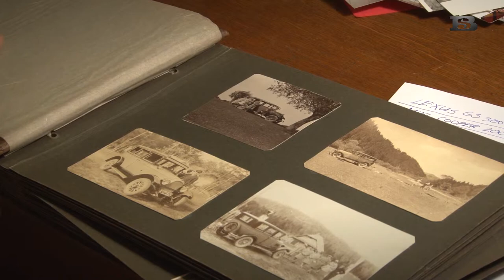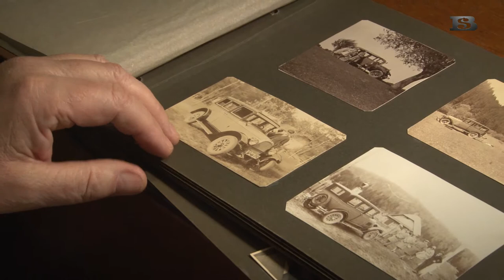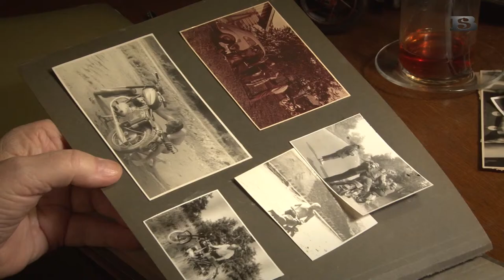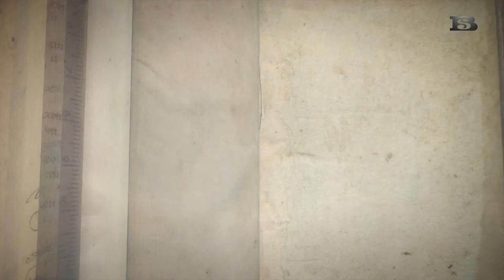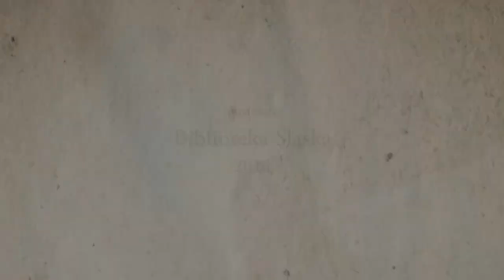Tadeusz Pfuetzner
Filmoteka Śląskich Portretów Mówionych - kolekcja "Ludzie Śląska", projekt Biblioteki Śląskiej w Katowicach